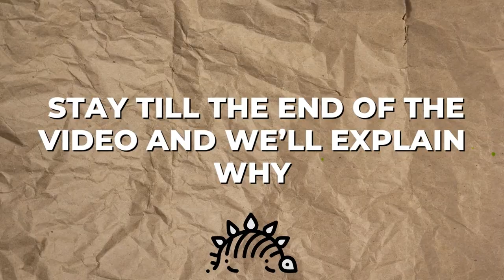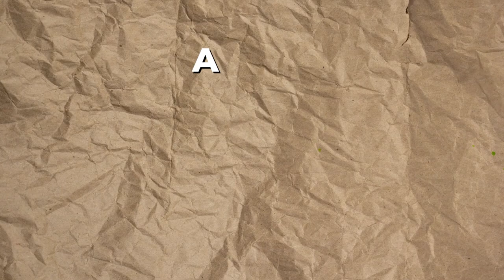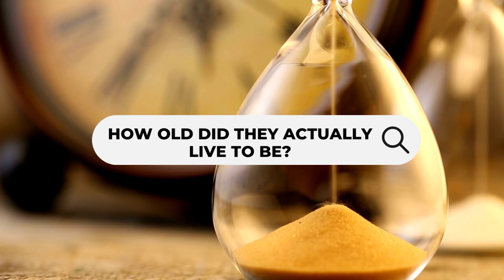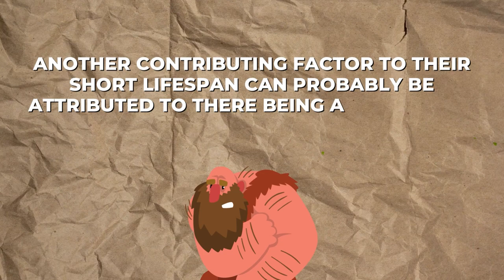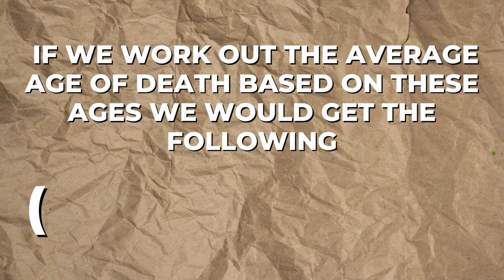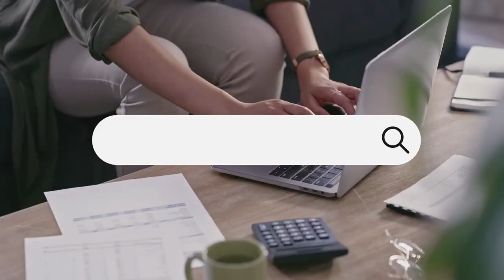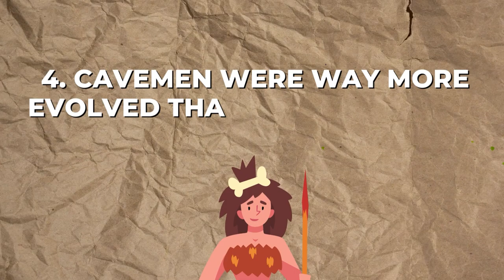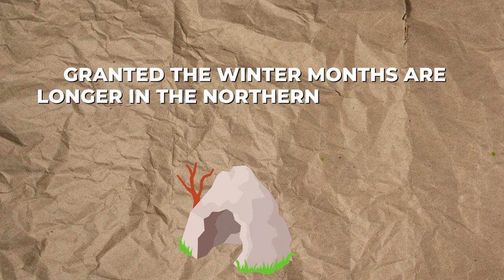How long did cavemen REALLY live? (Older than you think)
You've probably heard the myths about how cavemen had super short life spans and lived to 27 years old. Guess what, that's actually a myth and in this video, I'm going to break down why that myth exists and what the truth is behind the lifespans of our oldest ancestors - the cavemen.